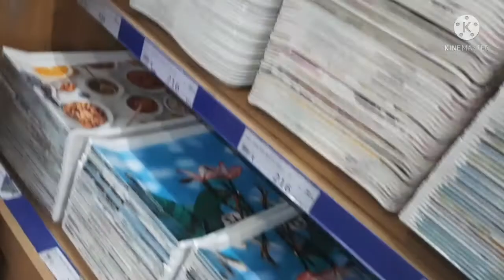METRO Cash & Carry galam grocery korte🤗